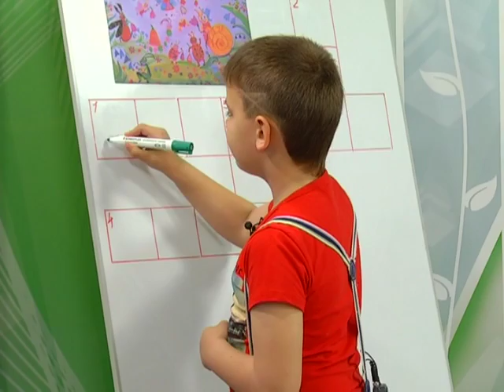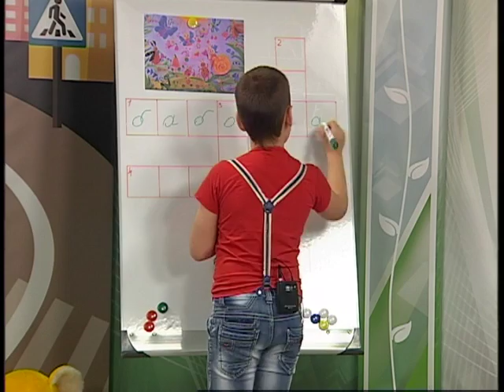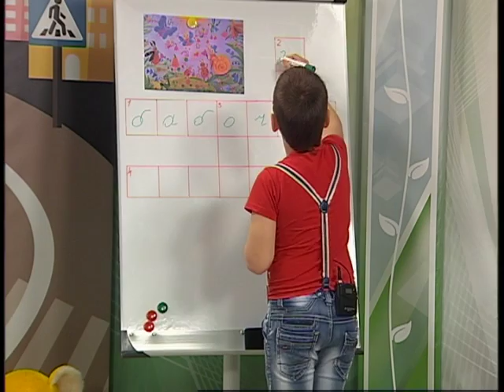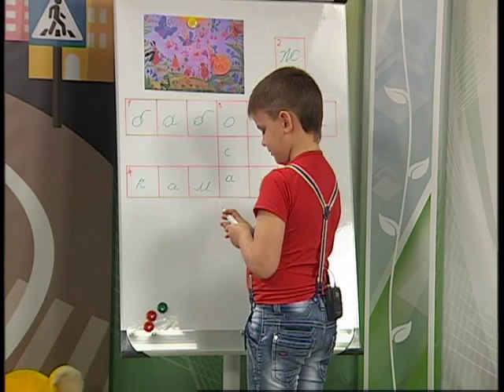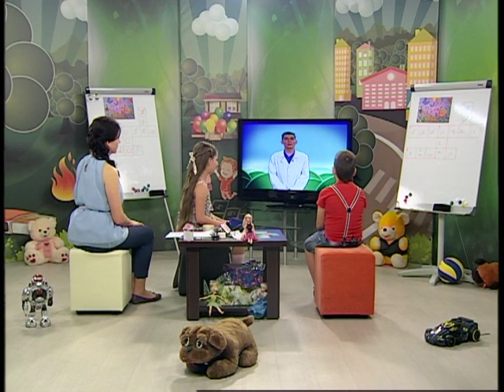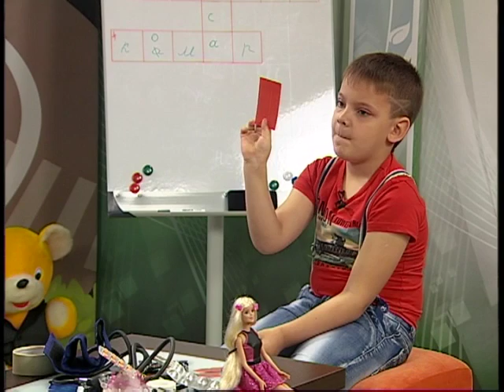18 06 2016 Cтрана безопасности